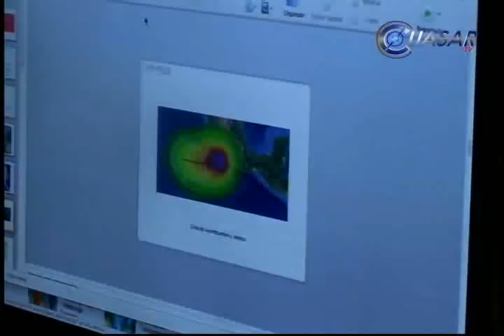Noticias de Morelia y Michoacán en breve, CuasarTv 7 de Marzo del 2014